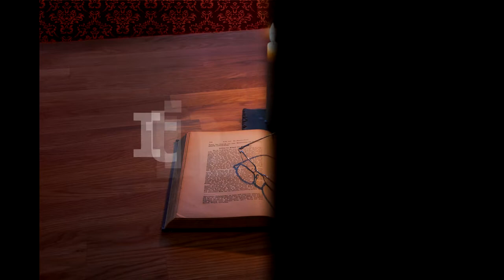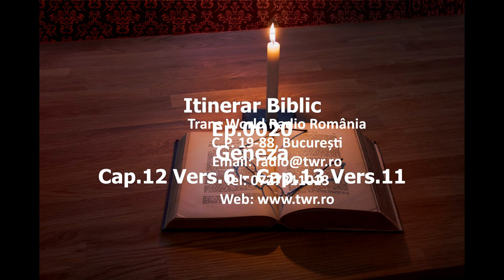Itinerar Biblic Ep 0020 Geneza Cap 12 Vers 6 Cap 13 Vers 11